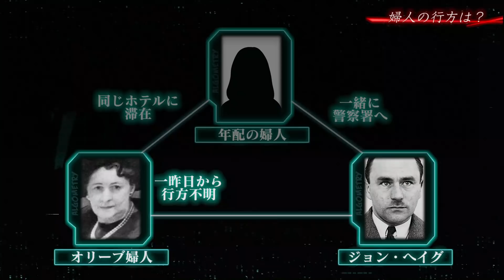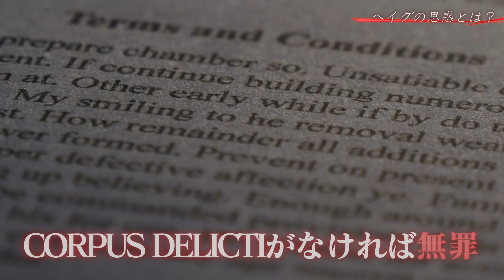【閲覧注意】殺害して●体をワニの餌に…凶悪な証拠隠滅【怖い話】